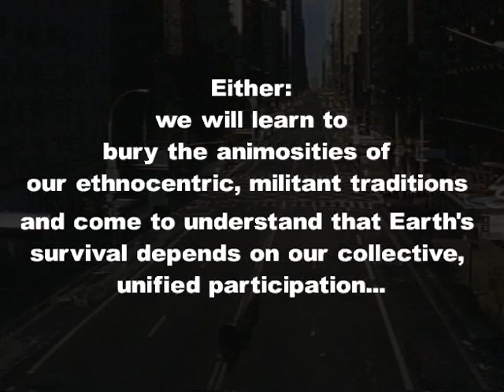S-11 Redux: Channel Surfing the Apocalypse - by GNN (2002)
This remix video was directed by Steven Marshall and released by the Guerrilla News Network in 2002. It pulls from over 20 hours of television footage recorded over a one month period and across 13 networks to challenge the messages emanating from mainstream media news networks about the US government's "war on terror".